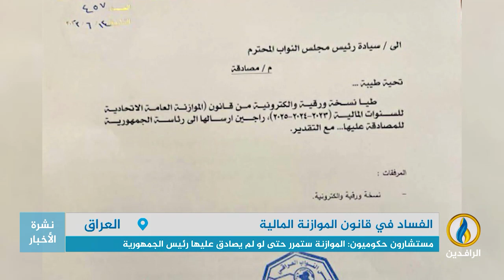تقرير إخباري.. خبراء: شطب سلف الديون في الموازنة خطوة لهيمنة الواجهات الحزبية على الاقتصاد والسياسة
تقرير إخباري.. خبراء: شطب سلف الديون في الموازنة خطوة لهيمنة الواجهات الحزبية على الاقتصاد والسياسة في